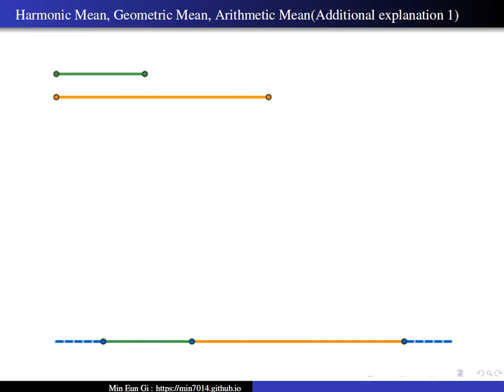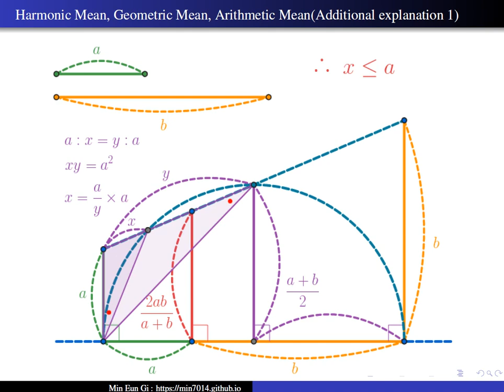Harmonic Mean, Geometric Mean, Arithmetic Mean(Additional explanation 1)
조화평균, 기하평균, 산술평균(추가설명 1)(Harmonic Mean, Geometric Mean,Arithmetic Mean(Additional explanation 1))